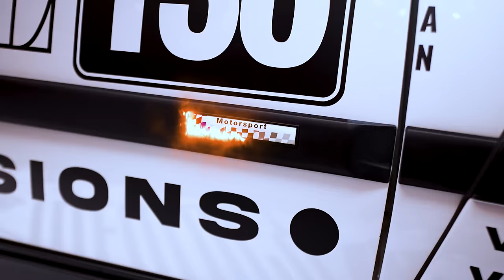Das ist komplett ESKALIERT auf der Messe! WETTE mit JP PERFORMANCE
Ob das gut geht wenn Jean Pierre und ich zusammen ein Video auf der Essen Motorshow machen?

Neben ein krassen Wette philosophieren wir über unsere Projekte.

Danke für die Musik aus dem Porn!